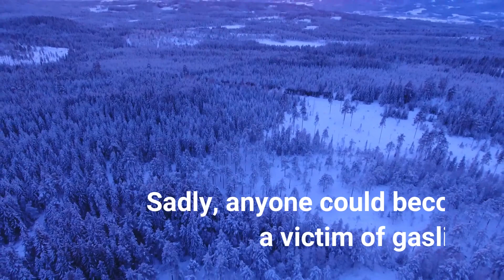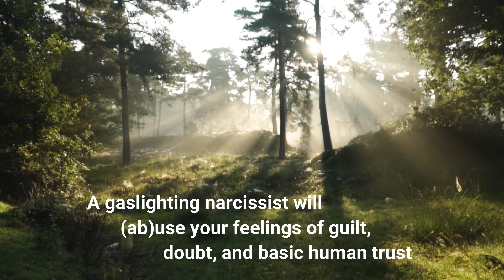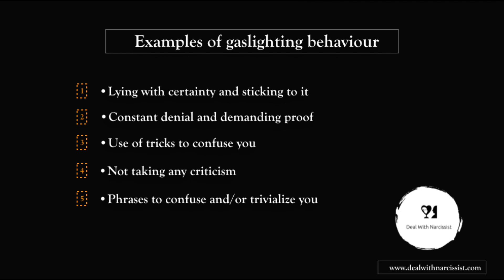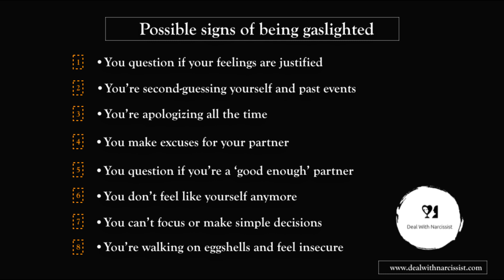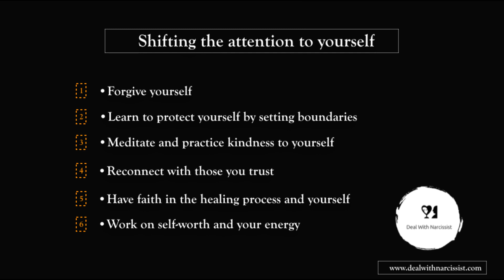Gaslighting by a Narcissist: How to Recognize and How Deal With Gaslighting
I go into how to deal with gaslighting by a narcissist. It's important to recognize gaslighting by a narcissist and to learn how to deal with gaslighting. My aim is to get you to gain knowledge and learn how to better recognize this behaviour. It’s essential to recognize this manipulation as it can drain your energy when not aware of being gaslighted.

I hope this can be helpful to you in some way.

When victim of gaslighting, it's essential to learn about cognitive dissonance. I recommend watching my series going into cognitive dissonance

If you wish to support me in creating free content you can do that